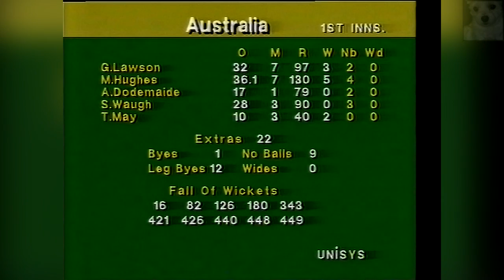It's a Living - (still looking for other tapes)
It's a Living is an American sitcom set in a restaurant at the top of the Bonaventure Hotel in Los Angeles. The show aired on ABC from 1980 to 1982. After the series was canceled, new episodes aired in syndication from 1985 to 1989.

The show follows the lives of the waitresses who worked in a posh restaurant, appropriately called "Above the Top", located at the top of the Bonaventure Hotel in Los Angeles. At the helm was their supervisor Nancy Beebe (Marian Mercer), the restaurant's maitre'd, who sometimes fraternized with the girls but usually gave orders. More often than not, the scheme of the week involved Nancy in some way, which upset her because all she wanted was an orderly staff. Adding to the chaotic working environment was a wisecracking pianist named Sonny Mann (Paul Kreppel), who made rude comments to the women, Nancy included, and got insulted in return.